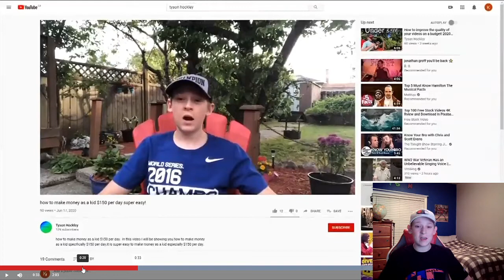Watching Myself On The News! First Time On TV!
Watching Myself On The News! today we take a look at when i was on the news! it was an amazing opportunity and i want to thank CHEK News for this amazing feature!